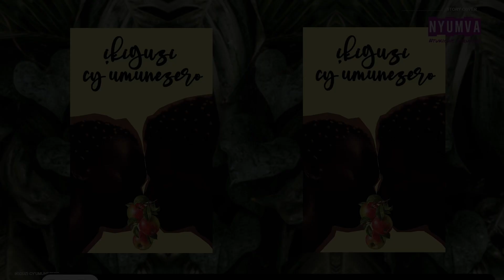Ikiguzi Cy'umunezero - Season 04, Episode 04